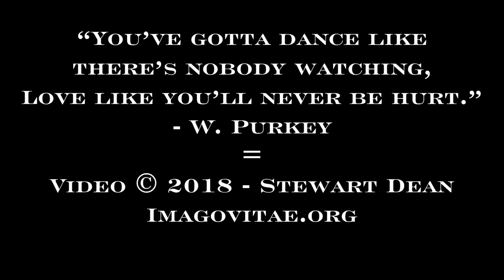Accordion Orchestra - Shostakovich Waltz No. 2 At The NorthEast Squeeze-In 2018...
Concert night at the Squeeze-In!

The Squeeze-In is a non-profit laid-back weekend gathering of free-reed squeezebox players and their partners. Concertinas, accordions, melodeons, bandoneons, chemnitzers, even melodicas all get their chance. No one is paid; we're just in it for the legendary fun: we play...and dance...and jam...and have a blowout Saturday night.  We welcome beginners and the talented advanced alike.  The North-East Squeeze-In happens every fall at Camp Chimney Corners in the Berkshires.  Meet friends old and new in a comfortable, low-key setting with many places for workshops and spontaneous squeezings.  Hobnob with (other!) free-reed aficionados and behold an assortment of squeezeboxes and their paraphernalia for sale, swap & hagglement. Join us!

For more still and video photography of the he NorthEast Squeeze-In and other music & dance events in the North East US,